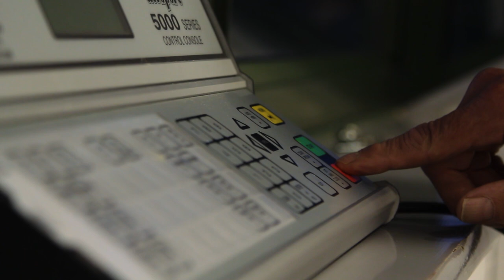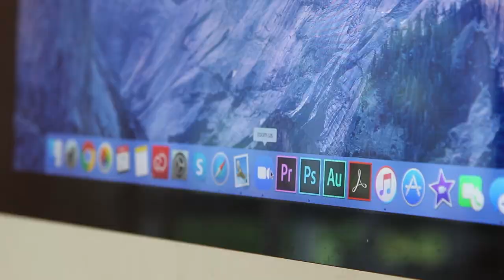Rugby in Lockdown - Part 1: The Pandemic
In the first episode of my three part series I set the scene of how the coronavirus pandemic has affected the sporting world, and specifically rugby. Dr Chloe Pace explains how social distancing has led to the cancellation of games. Additionally, Dominic Rumbles breaks down why rugby cannot even be played behind closed doors yet. With a collection of vox pops from interviewees that you will meet throughout the series, you understand the concern of the threat this pandemic may be imposing on